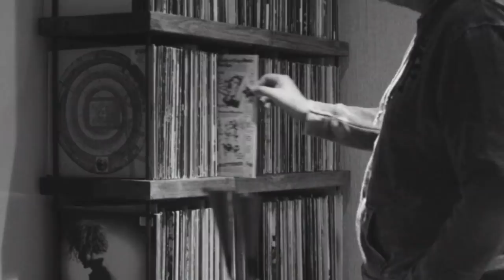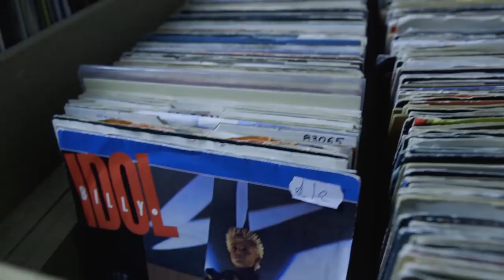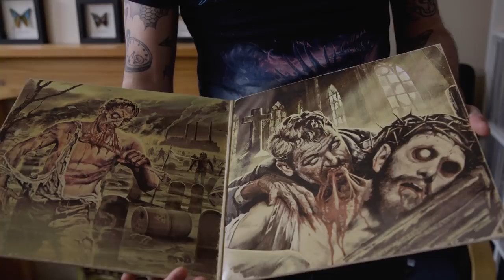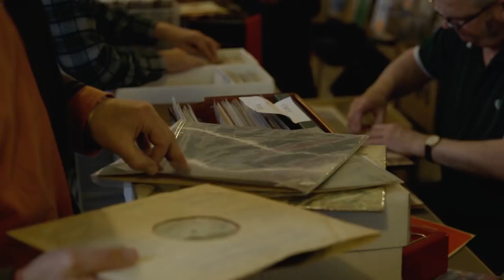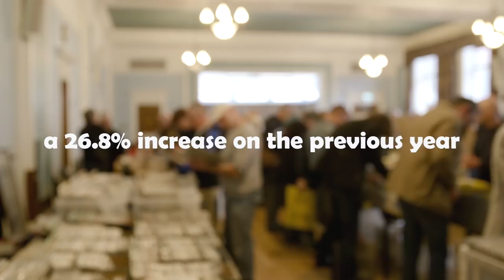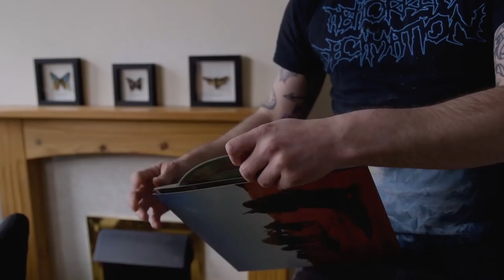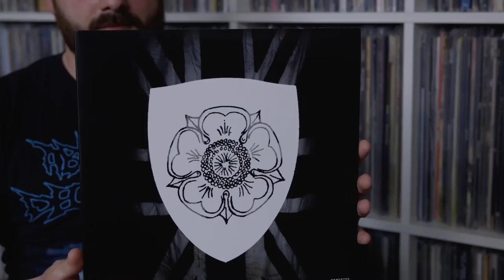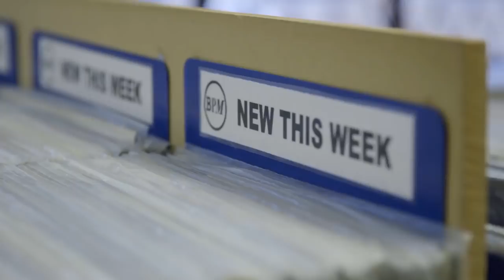The Tables Are Turning - Vinyl Revival Documentary (2018)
Are vinyl records back for good? Watch to find out!

Special thanks to BPM Records, Aaron Authers, Shaun Turner, and Nottingham Record Fair for the great help.

Filmed on Canon C100 MKII
w/ EF 24-70mm f/2,8L II & EF 16-35mm f/4L.